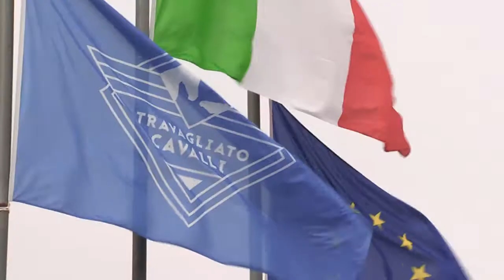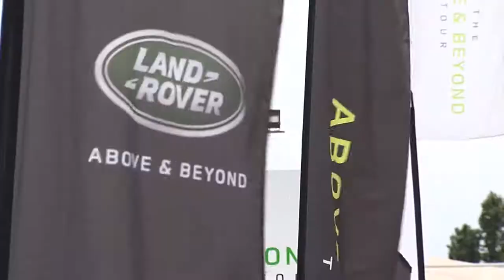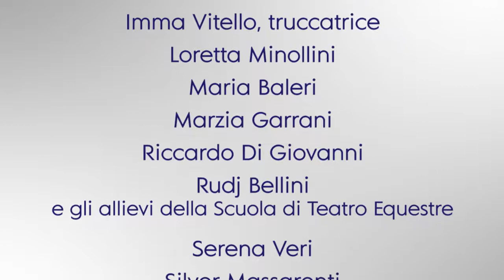Travagliato Cavalli 2018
Alla 39° edizione di Travagliato Cavalli, protagonista è la Passione.
Abbiamo riunito le voci di chi la Passione la interpreta ogni giorno in compagnia dei propri cavalli e ne è nato un lungo filmato che rivive 4 giorni intensi di fiera e di ... passione!